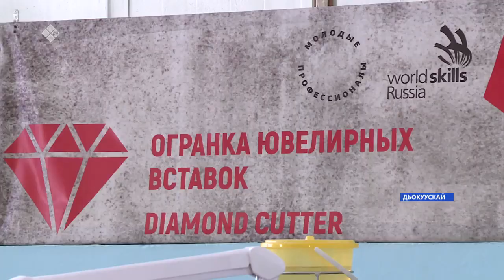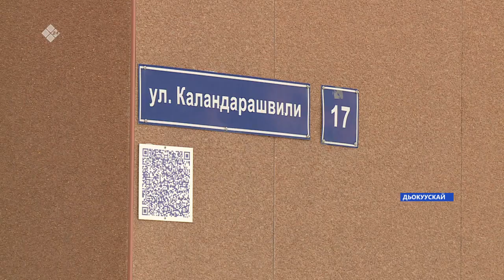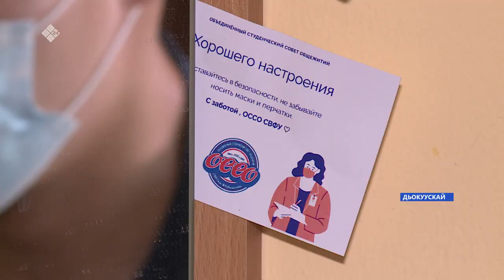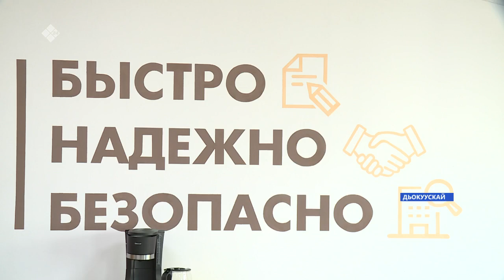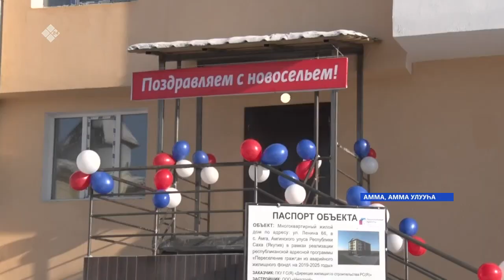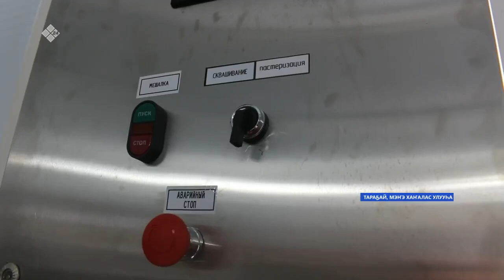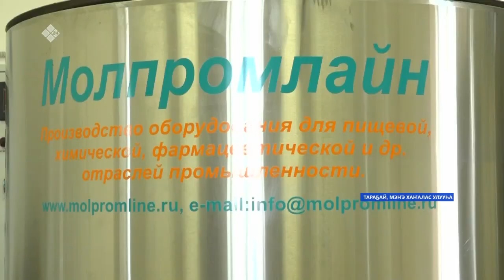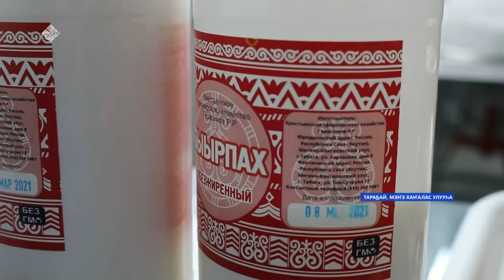Кунтэн кун. «Саха Сирэ» информационнай биэрии (13.03.21)